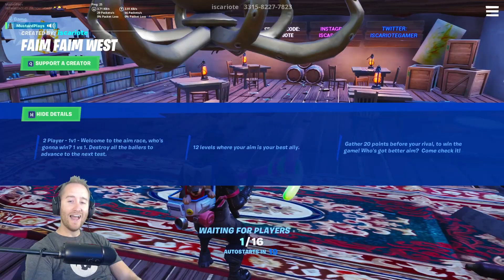Can You Beat My Faim Faim West Fortnite Map Time?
Can You Beat My Faim Faim West Fortnite Map Time? This is a fun deathrun aim map made by iscariote. Can you beat my first run through time?